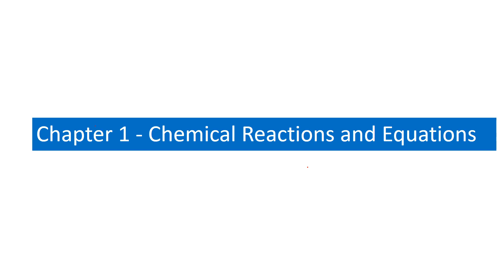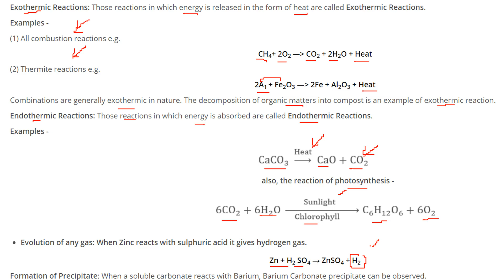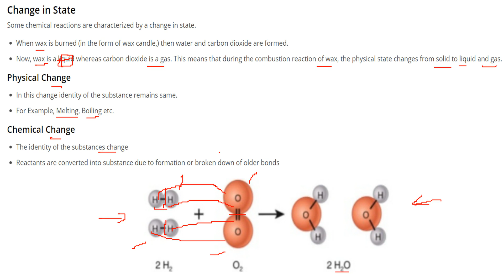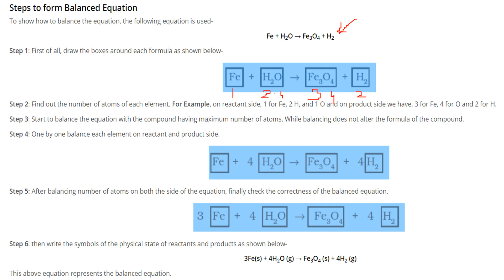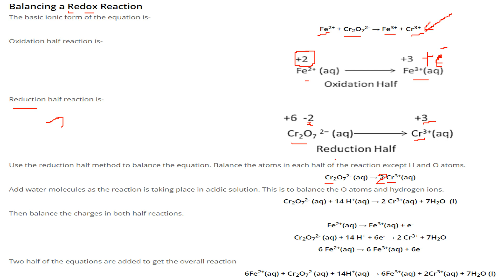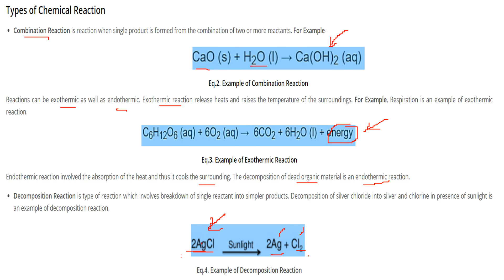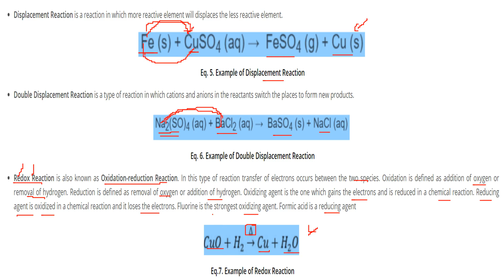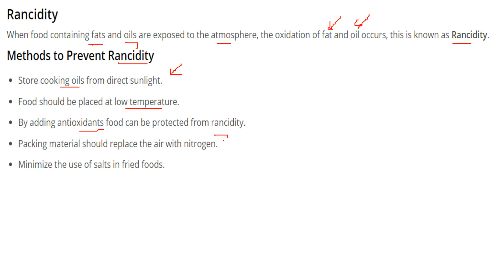Chemical Reactions and Equations CLASS 10 SCIENCE NCERT CHAPTER 1